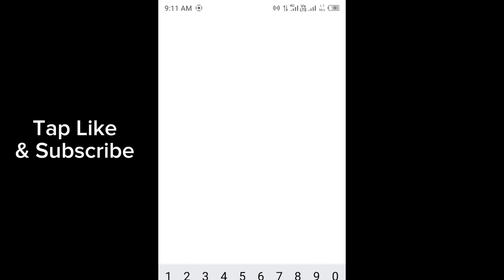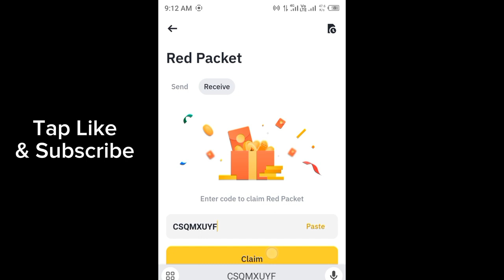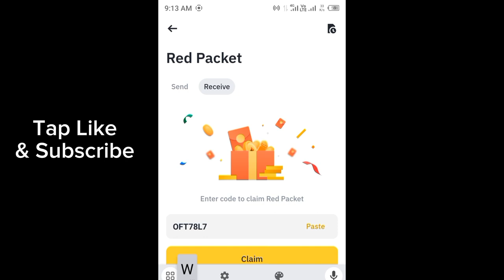Binance red packet code today | WIN Binance Coin RED Packets 7 May 2024